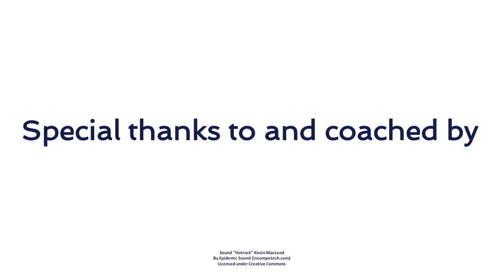Garhammer Ski Tours Buckelpiste 2018 by Laufcoaches com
Hurra, es gibt noch Buckelpisten mit super Powder und strahlend blauem Himmel 😃